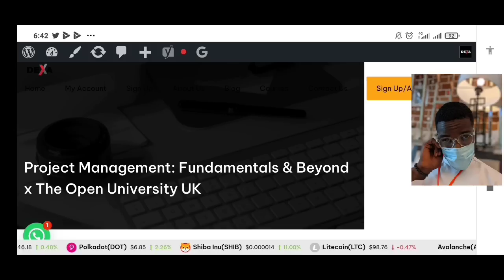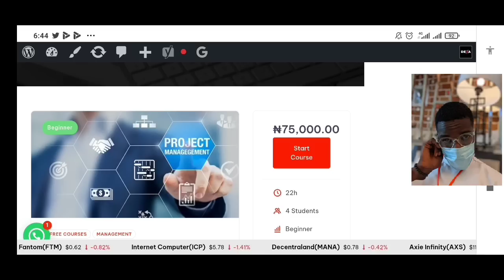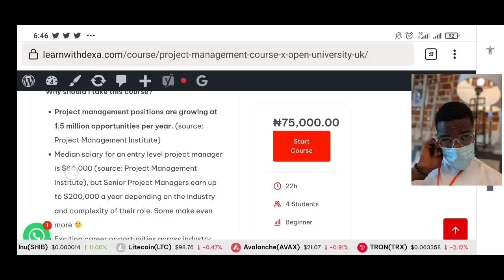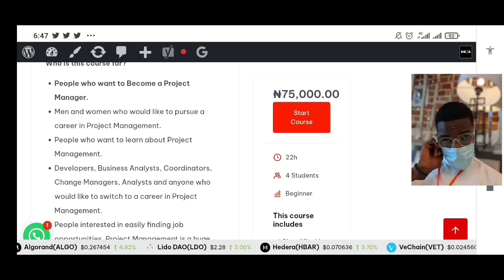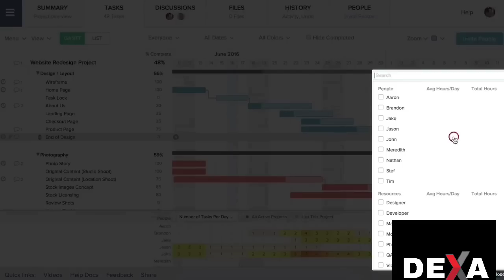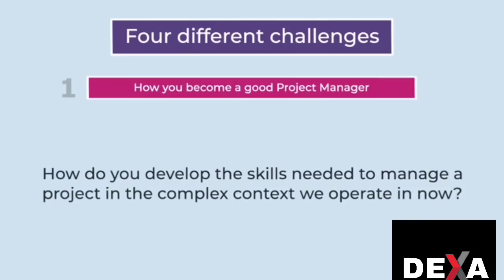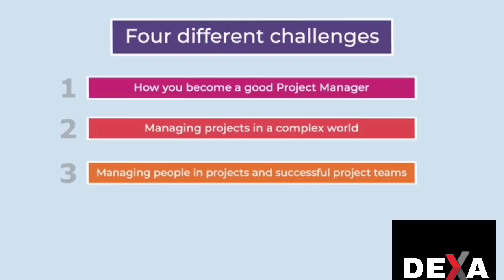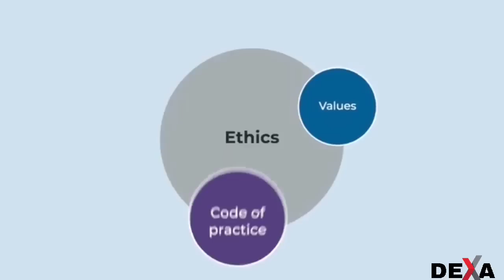Tuition-Free Project Management Course Onboarding Session.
Welcome to the tuition Free project management certificate course, fundamentals and beyond.

Prepared in a merge collaboration with the Open university UK and TeamGannt.

In this video are few things you need to know.